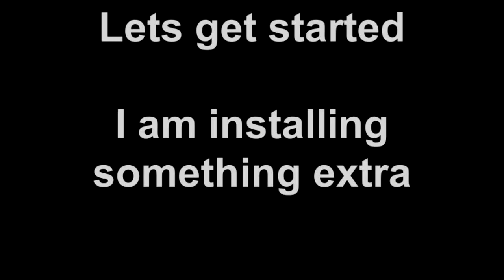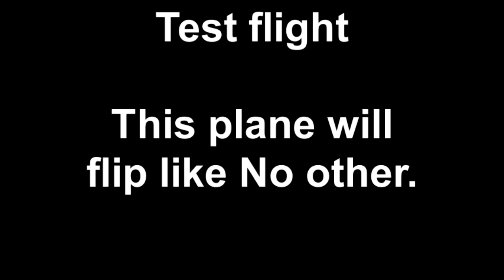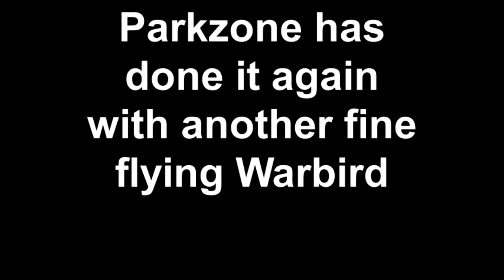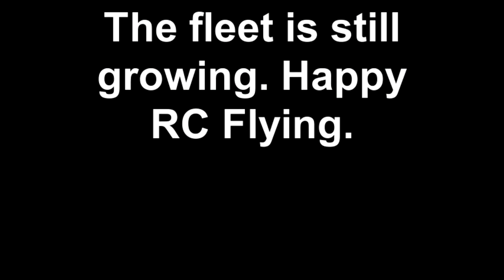Spitfire Mark IX